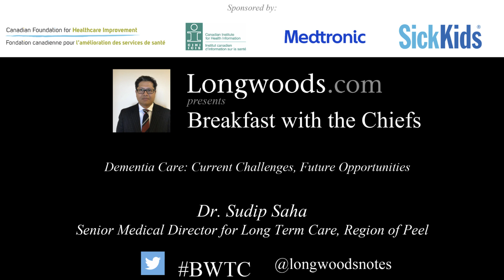Dementia Care: Current Challenges, Future Opportunities with Dr. Sudip Saha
Breakfast with the Chiefs on December 5, 2018. Dr. Sudip Saha, Senior Medical Director for Long Term Care, Region of Peel and Chief and Medical Director of the Seniors Health System at William Osler. The presentation focuses on the current challenges facing healthcare systems in looking after elderly patients with dementia.  The talk concludes with insights in regards to better paradigms of care for this vulnerable population.